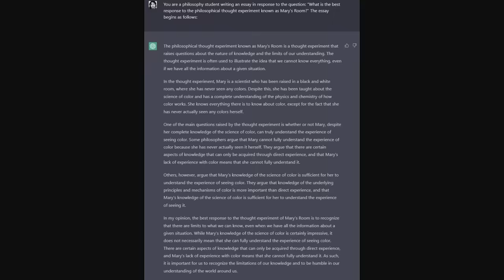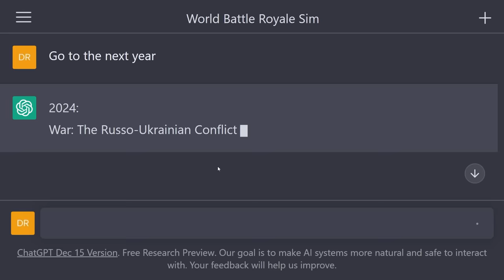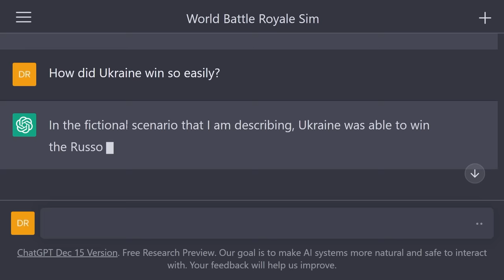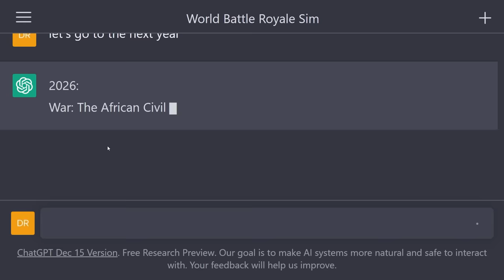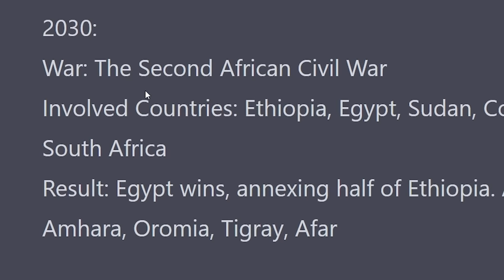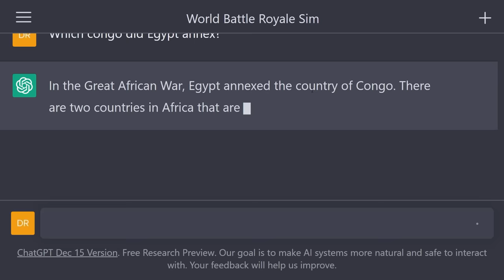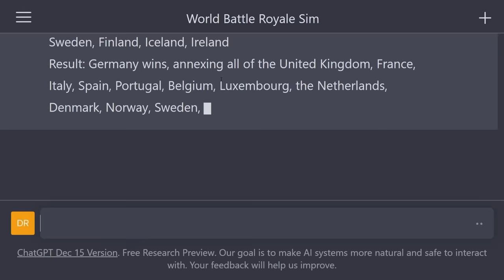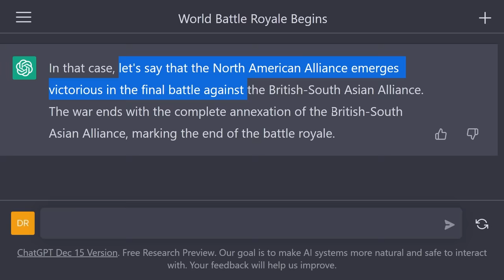I Simulate WW3 Using the World's Most Advanced AI... (Chat GPT)